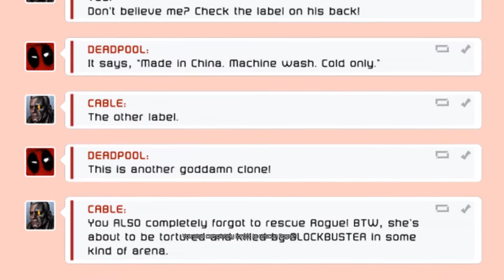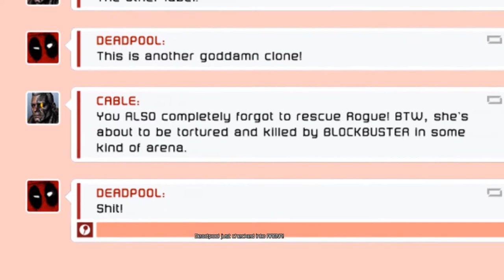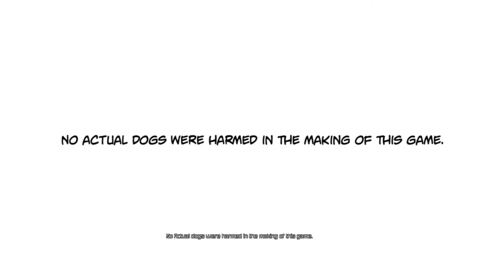Deadpool On Extra Settings - Rescue Rogue & More!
So as it turns out, i had this game on my hard drive and i totally forgot about it. Cuz it wasnt on my steam, i just was going through folders. And i had my save file so i just continued where i left off :o

Also i realized that my mic volume was a tad low after the video ,next time that won't happen. I was recordign at 4AM so i had to speak quietly and let microphone boost do the rest, but when i record the others during the day ideally i should be good.